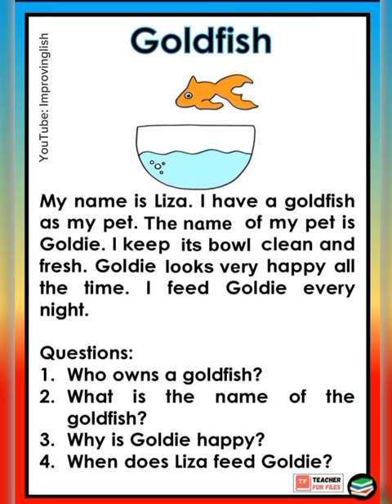Reading Comprehension: Goldfish